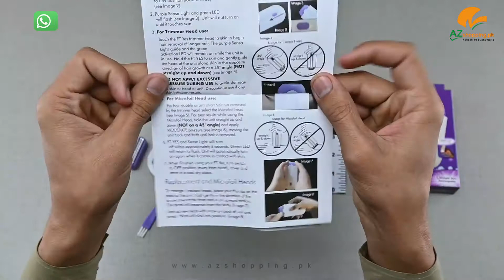Electric Rechargeable Painless Hair Removal Machine For Face Arm Legs Sensa Light Technology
Electric Rechargeable Painless Hair Removal Machine For Face, Arm, Legs – Finishing Touch Sensa-Light Technology  AZshopping.pk Review!